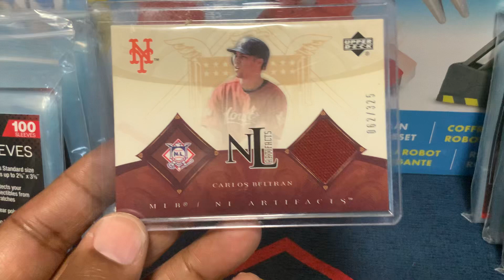Carlos Beltran, 2005 upper deck,artifacts #062/325